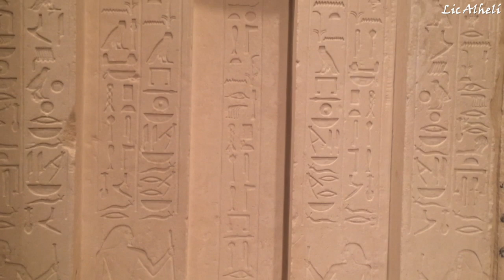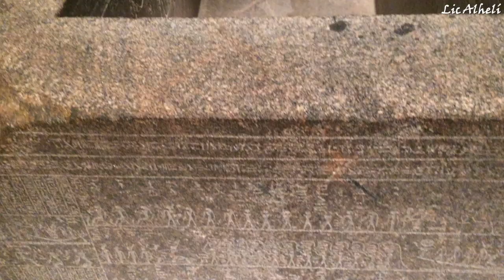Neues Museum, Berlin. El busto prohibido de Nefertiti • Alhelí | Mexicana en Alemania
Los invito a conocer el Nues Museum (Museo Nuevo) en Berlin, Alemania, aquí se encuentra la famosa escultura del año 1330 a.C. de la reina egipcia Nefertiti